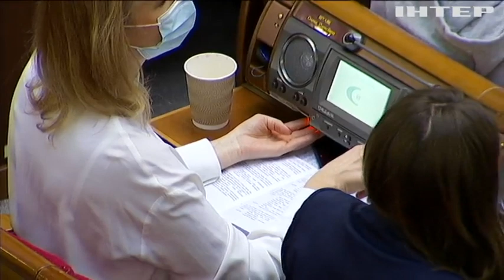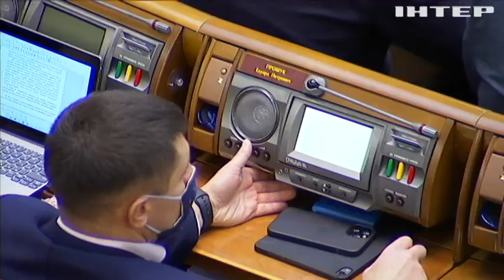"Тарифний день": у Верховній Раді обговорили космічні борги населення за ЖКП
"Тарифним днем" обранці марили кілька тижнів. І нарешті - збулося, депутати хочуть розглянути всі тарифні ініціативи